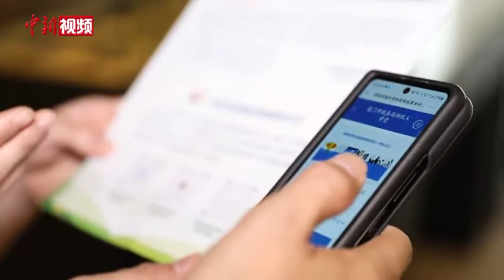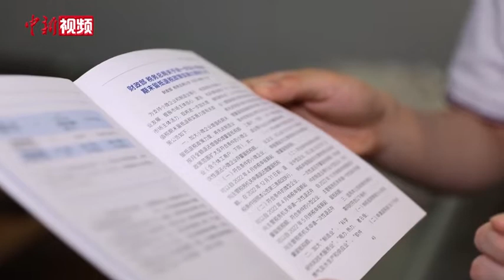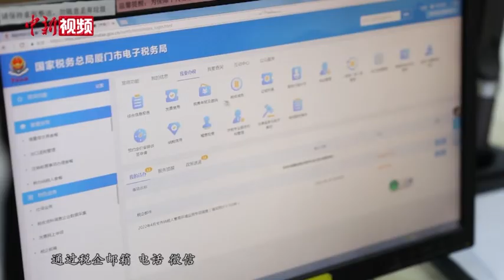退税“活水”润台企 台商直呼是场“及时雨”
在疫情等多方因素影响下，不少中小企业资金链面临较大压力，作为台商在大陆投资最密集的城市之一，厦门的台企也同样面临资金回笼压力。今年以来，随着大规模增值税留抵退税政策的精准直达，厦门不少台企获得“真金白银”的扶持，快速纾困、深耕发展。